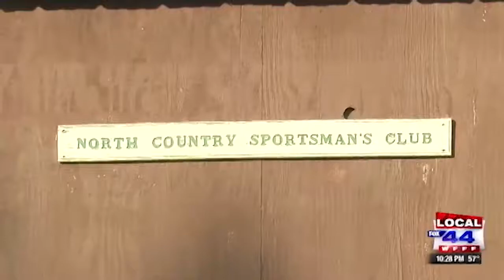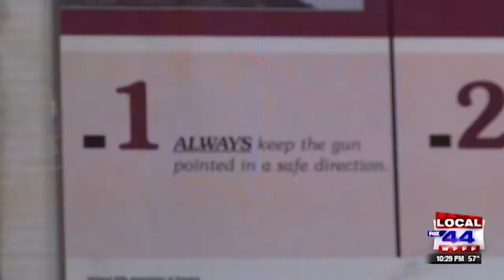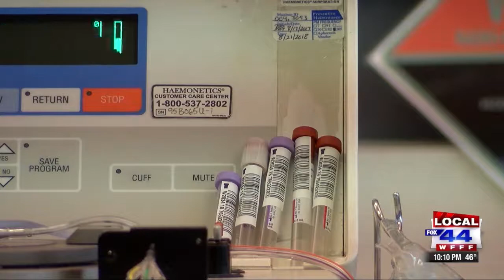042918 DEMO REEL